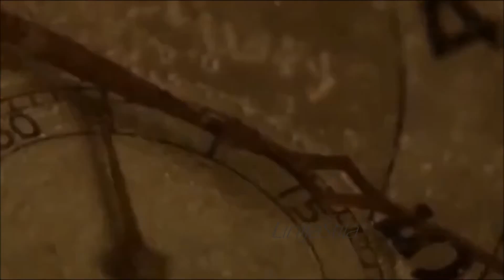Ömer Bükülmezoğlu - Cry I Video Edit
Ömer Bükülmezoğlu - Cry (Original Mix )
👉Follow on @LinijaStila

►  Music

►Ömer Bükülmezoğlu

I don't have any copyright on this upload. If an artist, a record label, or any of the copyright owners consider what I posted on Youtube to be a mistake, please let me know and I will delete it. I only uploaded this because I want to spread what I liked, I'm not going to take credit for someone else's hard work.